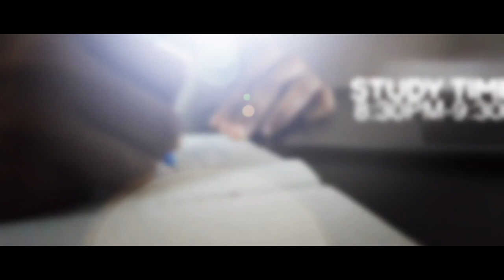A day in my life - First Prize in Intercollegiate Short Video Competition